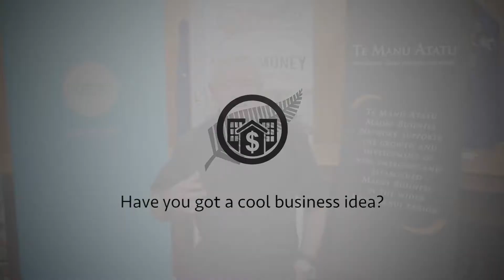Whanganui PopUp Business School Wrap Video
During 12-23 February 2018, the PopUp Business School Aotearoa came to Whanganui. It ran at the Innovation Hub and was attended by an amazing group of participants. Big shout out to our sponsors: Te Manu Atatu (The Whanganui Maori Business Network) and Whanganui and Partners (The Economic Development arm of the Whanganui District Council) - so grateful for their support in making this event possible.